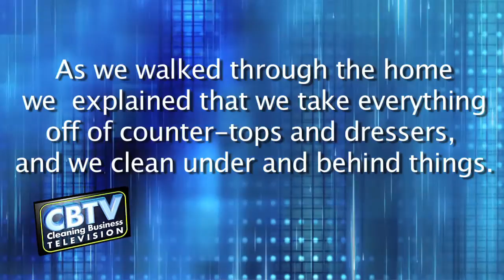#71 - How To Respond To A Residential Cleaning Prospect That Says, 'Wow, That Price Is High!'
A residential cleaning company had a prospect that said "Wow, that price is high!" How would you respond to that comment? Here are a few tips that might help you in the future, AND save you some time and aggravation.